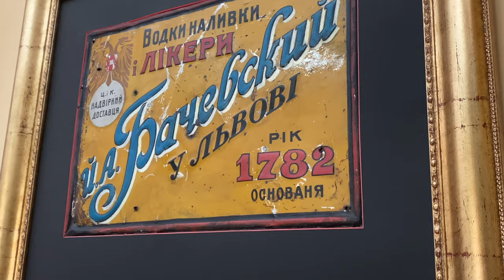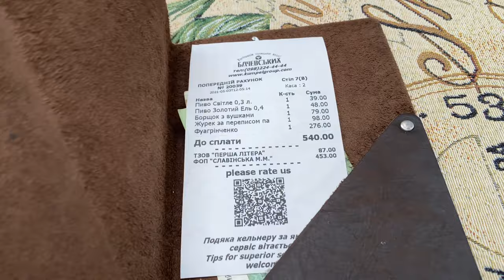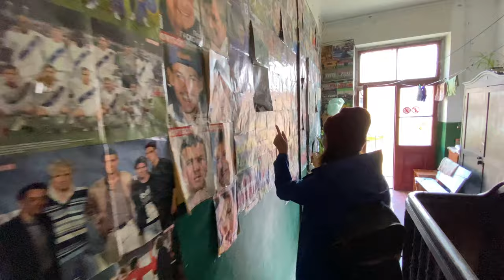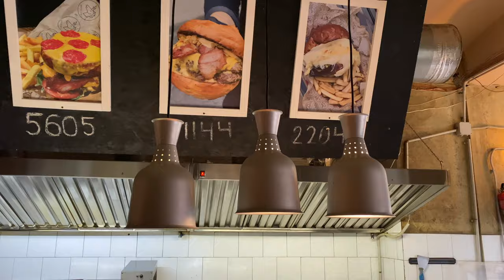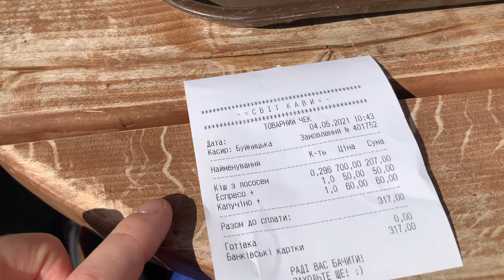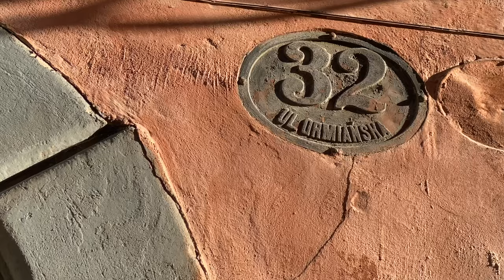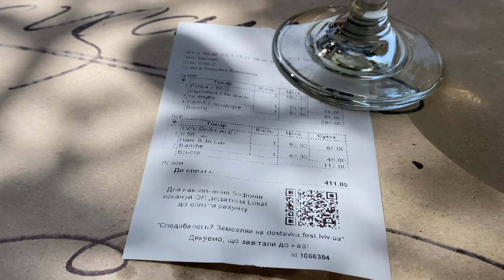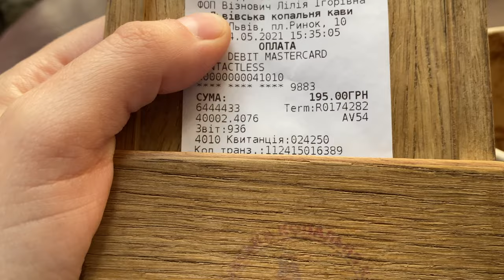Honest guide to LVIV 🍺😌 No-rush 2 days itinerary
Here’s my 2 days, no rush itinerary for Lviv, Ukraine. Visiting Lviv feels like you're walking in a movie set. Nice small streets, coffee shops, museum, restaurants and cathedrals. And all of these packed in only 1 square km which is mostly the Old Medieval city.